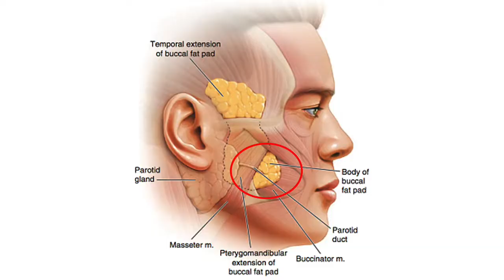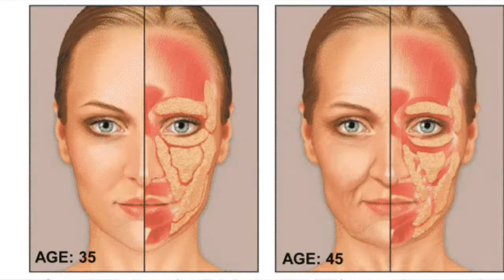Liposuction for Chubby Cheeks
Many patients ask Dr. Garcia, "Do you do liposuction for chubby cheeks?". Dr. Garcia explains his stance on buccal fat pad removal and liposuction for the neck and face.

What Is Facial Liposuction?
Facial liposuction is a procedure that extracts excess fat from the chin, neck, jaw or cheeks. This highly specialized procedure suctions away unwanted facial fat to provide greater definition and improve the contours of your face.

Facial liposuction is especially effective for eliminating puffy jowls and cheeks, as well as fat accumulated in the neck area and under the chin, producing the double chin effect. While the results of facial liposuction may be less dramatic than results achieved through plastic surgery, this procedure is highly effective and far less invasive, yielding spectacular results.

Dr. Phillip Garcia’s Credentials:
• North Florida’s Face Expert since 2001
• Double Board Certified
• Performed over 10,000 cosmetic & reconstructive facial procedures
• Co-Author of Just Faces, A Guide to Facial Plastic Surgery
• Locations include Jacksonville, Julington Creek and Palm Coast
• Specializes in JUST FACES